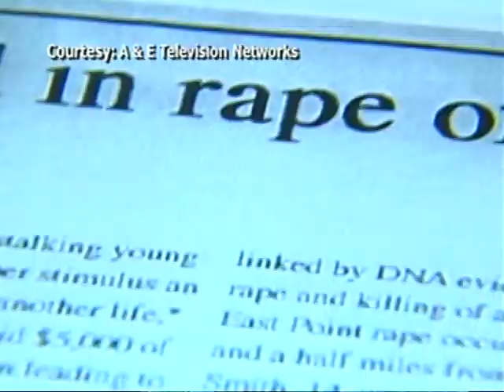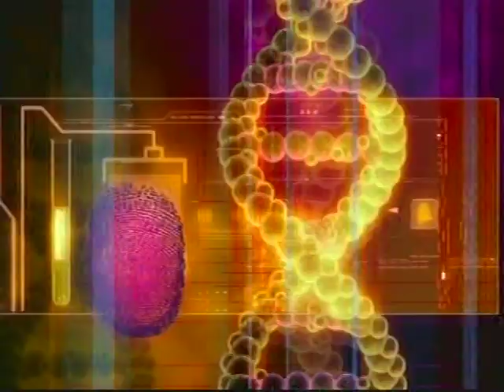FGTV Cold Case - Nacole Smith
FGTV'S Cold Case Show hosted by Kenya Johnson features unsolved murder cases from Fulton (Atlanta) County, Georgia.